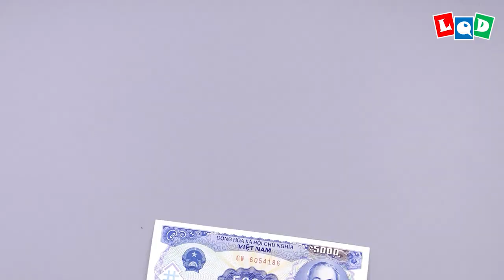Pikachu (Lien Quoc Dat) - LQD Money Origami